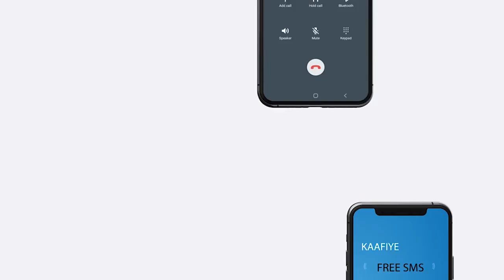Ciidanka Booliska Somaliland ayaa soo qabtay khamri badan oo jawaanada qaadka lagu soo xidhxidhay.